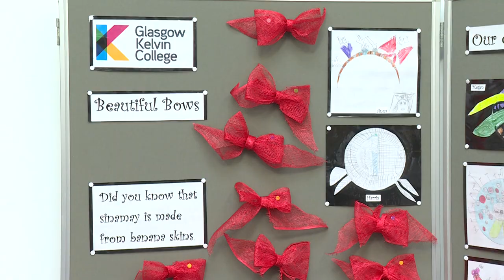Busby Skills Academy Partner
Skills Academy at Busby Primary, Partner Perspective